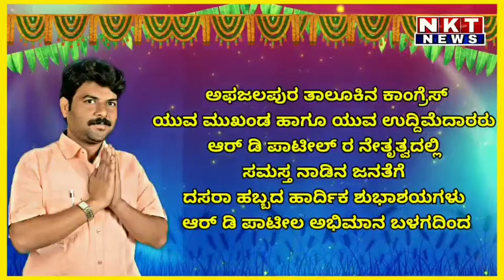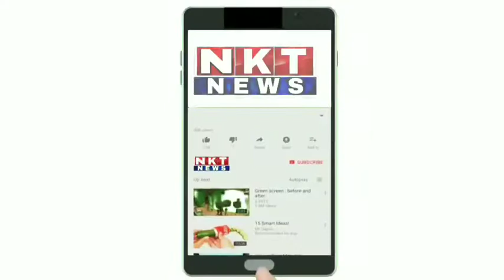ಸೊಲ್ಲಾಪುರ: ಮನವಿ ಪತ್ರ ಸಲ್ಲಿಸಿದ ಸಂಘಟನೆಕಾರರು...!